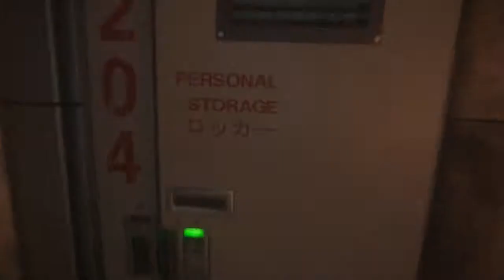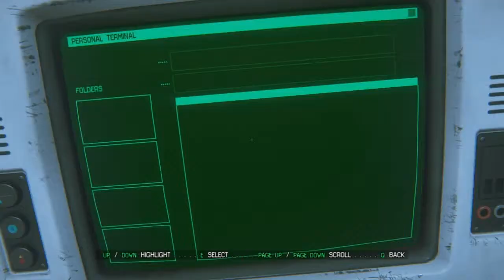Taken - Alien: Isolation - #29 (Playthrough)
I'm in another nest.
Like and favorite to continue this series!